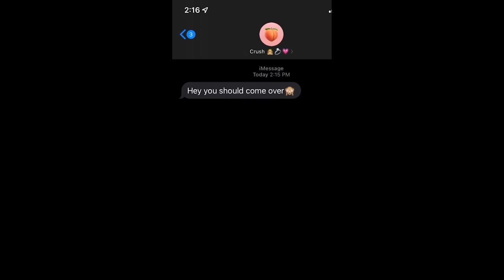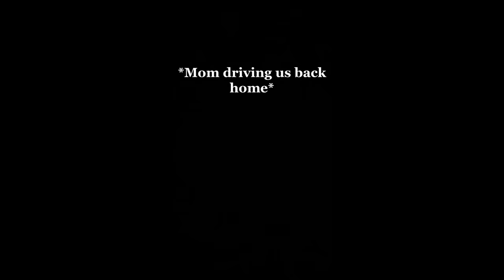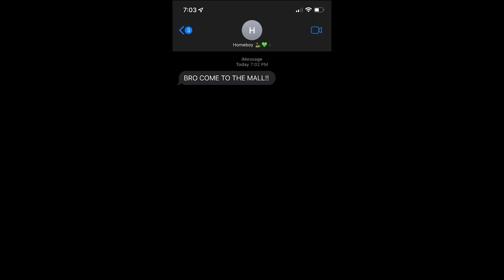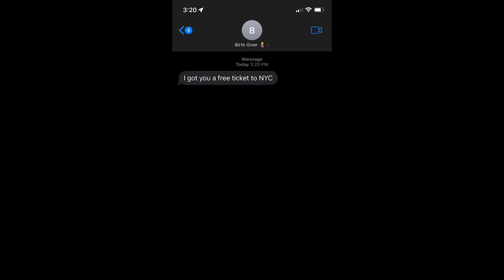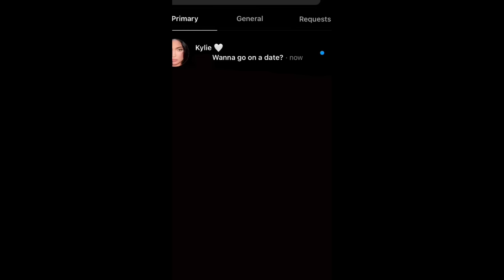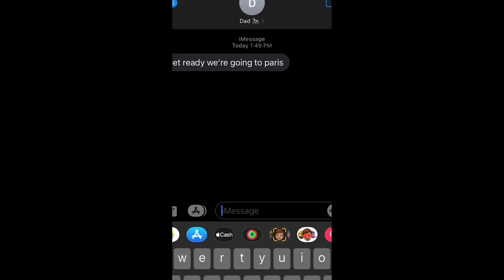8 MINUTES OF AUSTIN WHITE!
Welcome again guys! Enjoy the 2nd compilation of some of my favorite videos that i have created!

A HUGE thanks to everyone here from Instagram and Tiktok and to all the new subscribers! It has been an honor to be able to create content for you guys and i'm grateful for the community that we've built together! I hope ya'll enjoy and I love every one of ya'll!